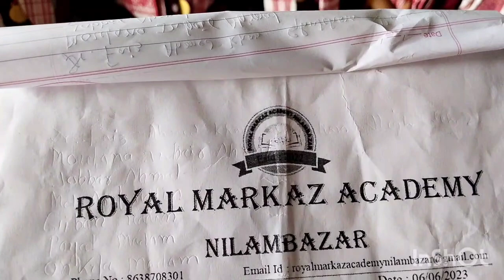HS Final result of Royal Markaz Academy Nilambazar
নিলামবাজার রয়েল মর্কজ অ্যাকাডেমির ছাত্র-ছাত্রীরা উচ্চতর মাধ্যমিক পরীক্ষায় ১০০ শতাংশ ফলাফল করায় আজ সংবর্ধনা প্রদান করা হয়।